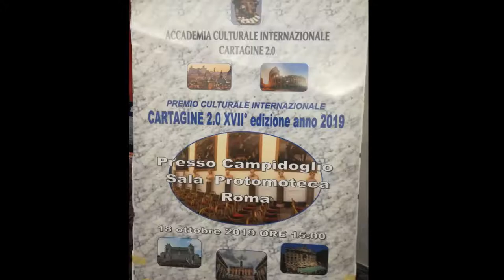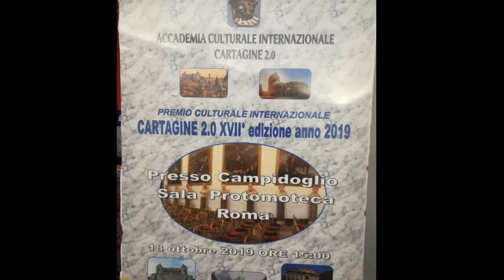Alessandro Della Posta - Premio Cartagine 2.0 2019, XVII edizione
Registrazione effettuata da liberi.tv il 18 ottobre 2019 a Roma - Campidoglio, Sala della Protomoteca.

Intervista ad Alessandro Della Posta, Presidente dell'Accademia culturale internazionale Cartagine.